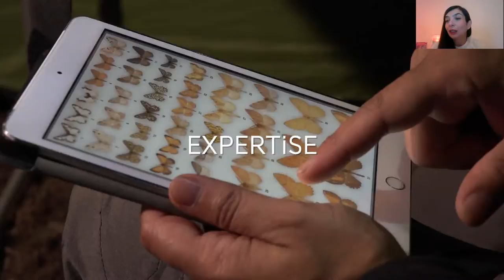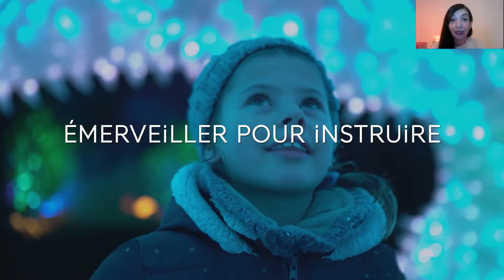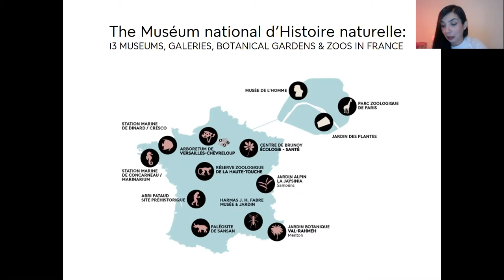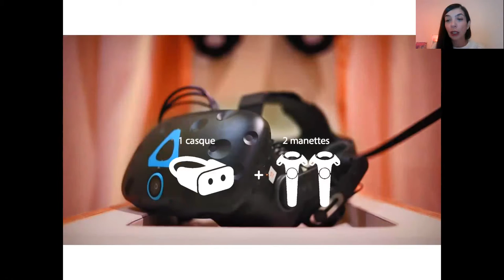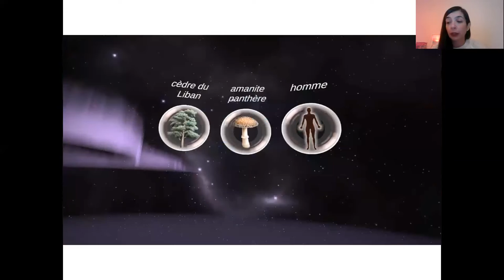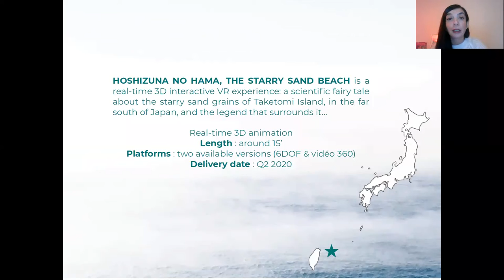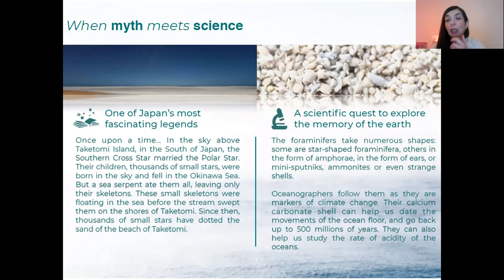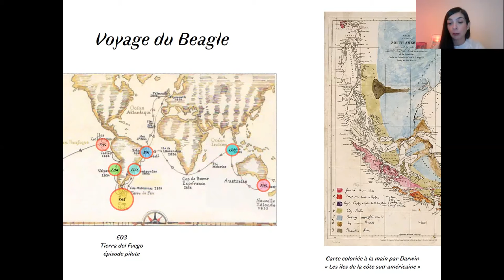Stéphanie TARGUI | How to use immersion to tell the story of nature & how to generate revenues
Stereopsia 2020 Replay

Conference: Immersive exhibitions and VR for cultural venues: how to generate revenues?
Presented by Stéphanie Targui (Musée national d'Histoire naturelle, FR)
Presentation title: How to use immersion to tell the story of nature & how to generate revenues